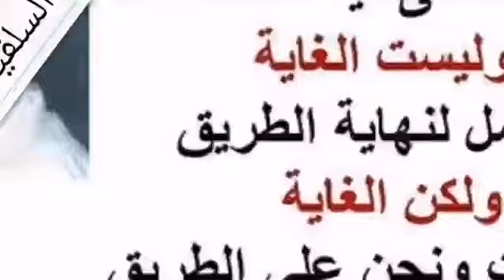6-266 ماهو هدي النبي صلى الله عليه في تسوية الصفوف؟مع بيان ضعف حديث إن الله لا ينظر إلى الصف الأعوج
ماهو هدي النبي صلى الله عليه وسلم في تسوية الصفوف .؟ مع بيان ضعف حديث ( إن الله لا ينظر إلى الصف الأعوج ) .؟

السائل : شيخ بارك الله فيه ، مع أني البارحة لاحظت على الإمام وهو يصلي المغرب لما أقيمت الصلاة أدار وجهه إلى المصلين بين الإقامة وتكبيرة الإحرام ، وأعطى لهم جملة محاضرة يمكن عشرين كلمة أو كذا ، تسوية الصفوف ولا أدري أنا استغربتها وما أدري .
الشيخ : لمذا بارك الله فيك استغربت هذا ؟
السائل : ما أدري .
الشيخ : لا ، هذا شيء طيب ، هذا في الواقع من السنن التي تركها كثير من الناس ، فقد ثبت في السنة الصحيحة أن النبي - صلى الله عليه وسلم - كان لا يكبر بعد أن تقام الصلاة إلا بعد أن يسوي الصفوف ، كما تسوى القداح ، تعرف القداح ؟ هي عصي الرماح ، فيرى رجلاً متقدمًا فيقول له تأخر ، وآخر متأخر فيقول له تقدم ، ويقول : ( سووا صفوفكم فإن تسوية الصفوف من تمام الصلاة ) وفي رواية : ( من حسن الصلاة ) ويقول عليه السلام : ( لتسوّن صفوفكم أو ليخالفن الله بين وجوهكم ) هذه كانت عادة الرسول - عليه السلام - قبل أن يكبر تكبيرة الإحرام ، لأن تسوية الصفوف من واجبات الصلاة ، فإن سويت الصفوف كانت الصلاة كاملة ، وإن عوَّجت كانت الصلاة معوجة ، وكان أجرها ناقصًا وقد قال - عليه السلام - في الحديث الصحيح : ( إن الرجل ليصلي الصلاة وما يكتب له منها إلا عُشرها أو تسعها أو ثمنها أو سبعها أو سدسها أو خمسها أو ربعها أو نصفها ) وقف الرسول عند النصف ما قال كلها ، لأن هذا شيء صعب تحقيق الكمال بالمائة مئة في الصلاة ، هذا صعب جدًا ، ولذلك قال - عليه السلام - : ( من توضأ وأحسن وضوءه ثم صلى ركعتين لا يسهو فيهما ) لا يشرد ذهنه شرقًا وغربًا ( عفر الله له ما تقدم من ذنبه ) أو كما قال - عليه السلام - والحديث الآخر معروف ومشهور : ( صلوا كما رأيتموني أصلي ) .
ولذلك فهذا الإمام الذي حدثت عنه هذا في الواقع يبشرنا بخير ، وأن أمة محمد - عليه السلام - لا تزال بخير ، وإن كان في كثير من المساجد لا ترى هذا الذي رأيته في ذاك المسجد ، وقليل من الأئمة من يهتم بتسوية الصف ، وقد يقول كلمة خير ، وبعضهم - والشيء بالشيء يذكر كما يقولون - يذكر حديثًا بهذه المناسبة لا أصل له عن رسول الله - صلى الله عليه وسلم - بعد ما يأمرهم بتسوية الصف ، يقول لهم : ( فإن الله لا ينظر إلى الصف الأعوج ) وقد يقولون هم بلغتهم المعوجة ، المعوج الصف المعوج ، هذا حديث لا أصل له في كتب السنة إطلاقًا .
السائل : كان على بالي أسألك .
الشيخ : طيب هذا لا أصل له ، لكن الأحاديث التي ذكرتها من قبل هي في الكتب الصحيحة كالبخاري ومسلم ، ولاهتمام الخلفاء الراشدين في إتباع سنة سيد المرسلين كانوا - وهذا في زمن عثمان بالضبط - وكلوا شخصًا لتسوية الصفوف في المسجد النبوي ، لأن الناس كثروا في زمن الخلفاء ما بقي المسجد - تعرفون المسجد النبوي إلى الآن يوسع ويوسع حسب الحاجة - في أول توسعة أدخلت على المسجد النبوي توسعة عمر بن الخطاب ، وإلى الآن هناك في المدينة معروفة . ثم توسعت عثمان بن عفان ، فلما كثر الناس كثيرة لم تكن في عهد الرسول - عليه السلام - وكل شخصًا بتسوية الصفوف ، فكان عثمان - رضي الله عنه وأرضاه - لا يُكبر حتى يقول ذالك الوكيل بأن الصفوف قد تمت ، يعني يمر صف صف ، هيك من الأول إلى الأخير ، استوت الصفوف يقول الإمام الله أكبر ، هذا الاهتمام الآن مع الأسف نادر جدًا ، فهذا الذي رأيته يبشر بخير .
السائل : أنا لاحظته كثيرا إذا أقيمت الصلاة يلتفت يمينا ويقول : استقيموا يرحمكم الله ، أو استووا يرحمكم الله ، اعتدلوا سووا صفوفكم يرحمكم الله ، سدوا الخلل من غير أنه يدير وجهه للمصلين.
الشيخ : ما يخالف .
السائل : ما أدري الرسول دائما بهذه الصفة يأمر المصلين .؟
الشيخ : لا ، ليس في السنة لا هذا ولا هذا ، وإنما هذا حسب المصلحة ، بمعنى إذا كان الناس فيهم قلة ويكفي أن يلتفت يمينًا ويسارًا ، اكتفى بهذا القدر ، وإذا كانوا كثرة وهو بحاجة لينظر للصف الثاني والثالث ما في مانع أبدًا أن يلتفت إلى الناس ويأمرهم جميعًا بتسوية الصفوف .
السائل : لكن هو يا شيخ ما يعرف الصف الذي يليه ، محجوبة بالصفوف الثانية والثالثة والرابعة .
الشيخ : لا ، يتبين من الرؤوس ومن المناكب ، يتبين بعض الشيء ، صحيح هو لا يراهم كما يرى الصف الأول ، هذا ما فيه إشكال ، لكن بعض الشيء يتميز ، فعلى كل حال هذا الالتفات إذا اقتضته الحاجة والمصلحة ما فيه شيء .